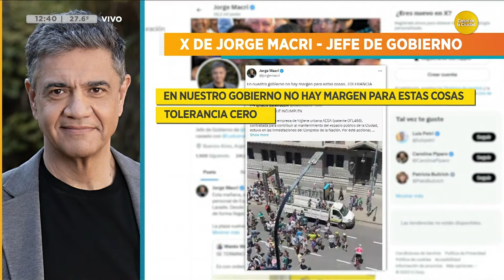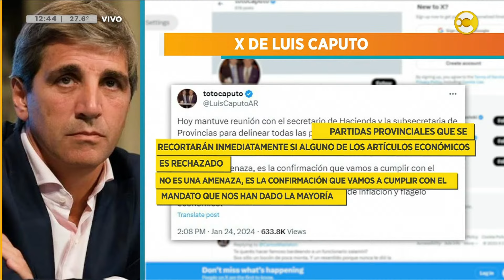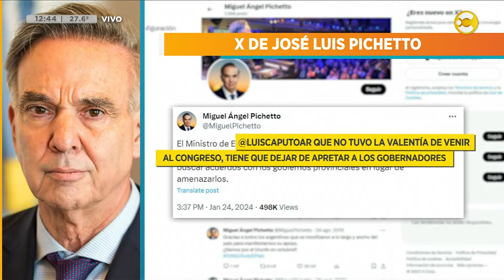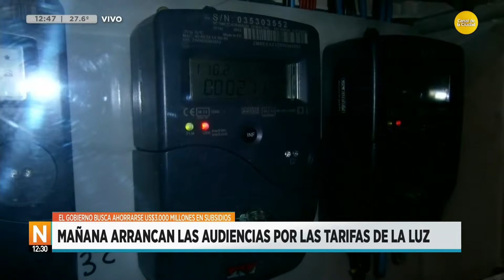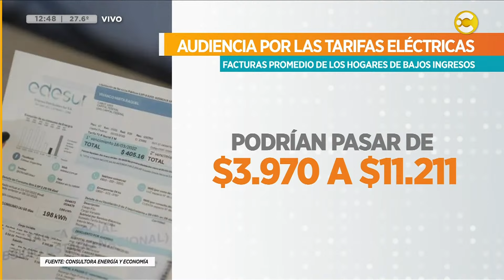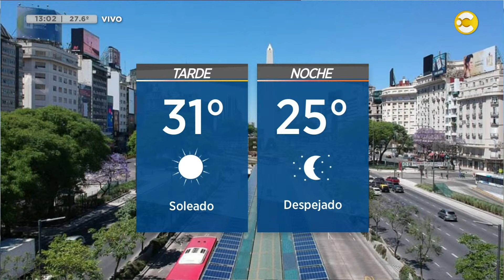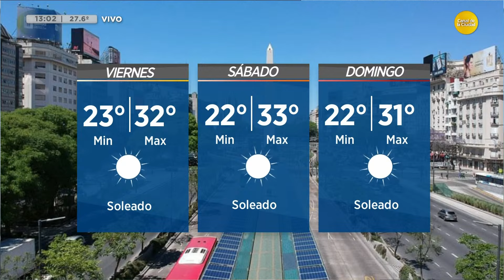Noticias a las 12:30 con Agustina Girón │ 25-01-24